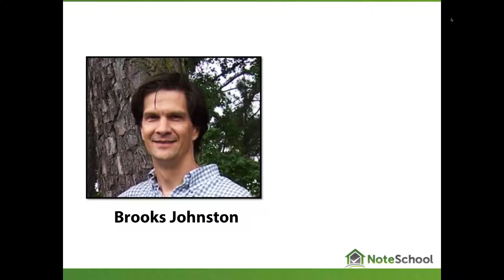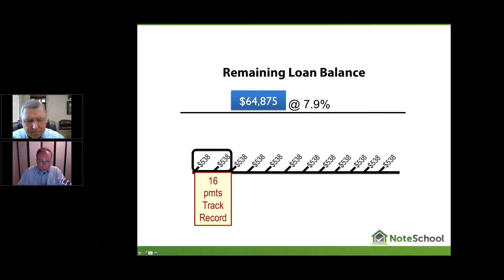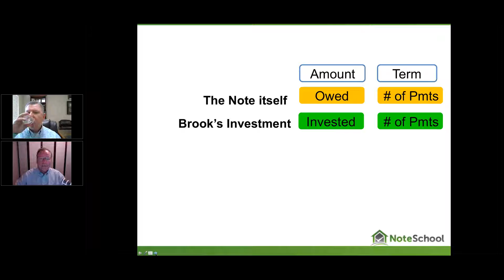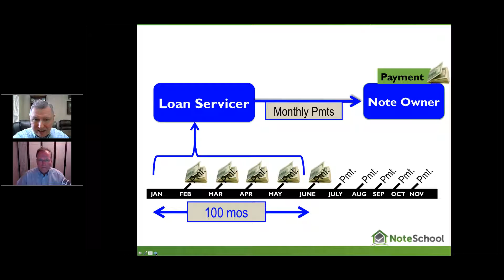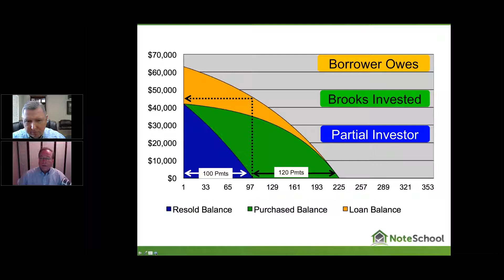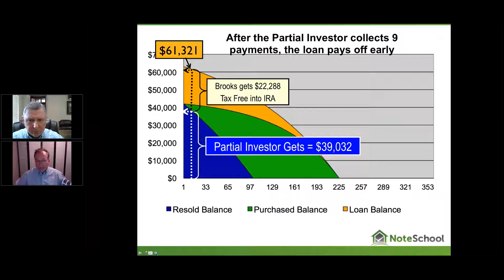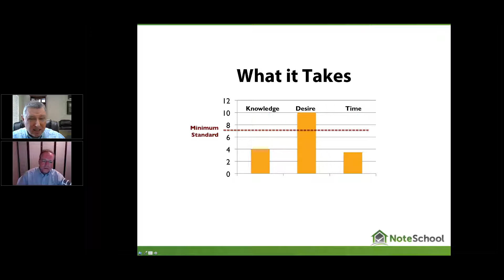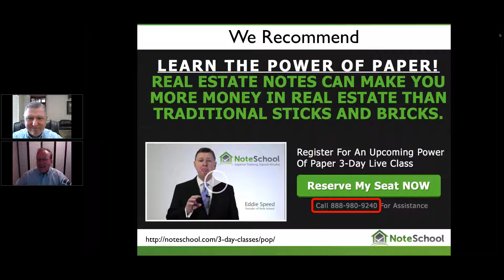What an Award Winning Note Look Like - Eddie Speed’s Real Estate NoteSchool